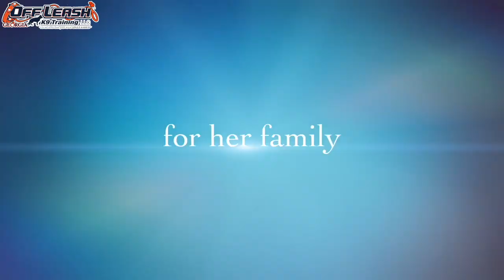5 Month Old Bernedoodle "Heidi" Before/After Video | Dog Trainer Duluth, Georgia